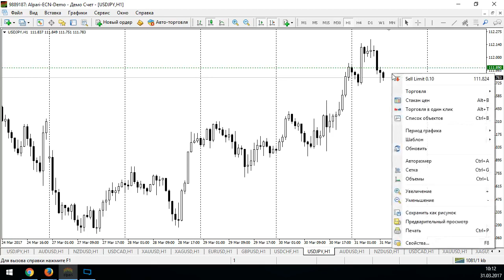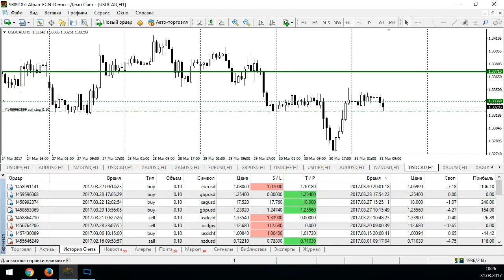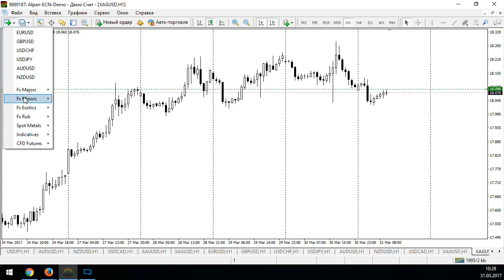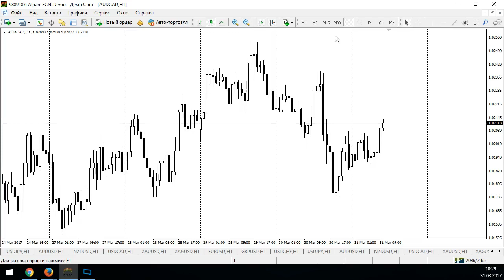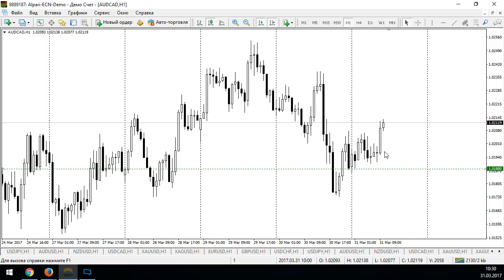Ежедневные торговые идеи. Секреты внутридневной торговли - 31.03.2017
Мы рассмотрим актуальные торговые идеи, а также прогнозы движения цен на рынке на основе графического анализа. Вы узнаете о ключевых уровнях внутридневной торговли и о способах достижения максимальных результатов в работе.